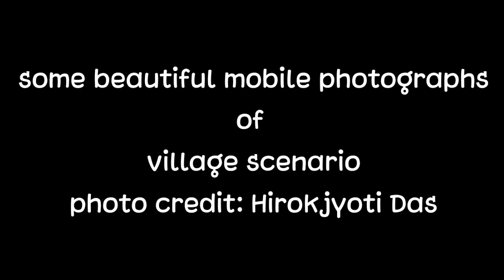Village Life in Assam 🌈||farmers at paddy field||Lonjinus Rangxha Garo vlog